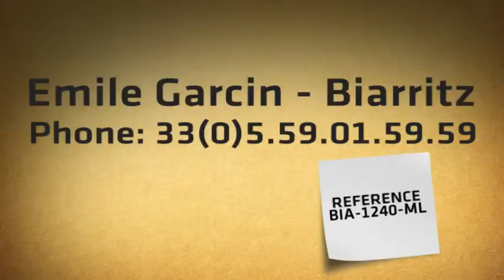Hossegor, a fine property with swimming pool on the golf course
A traditional Landes house of about 240 sq. m. facing south in green surroundings, in about 1,450 sq. m. of land facing the golf course. It comprises a main house, outbuilding, with 5 bedrooms and 5 shower-rooms. Extension possible, redecoration required.